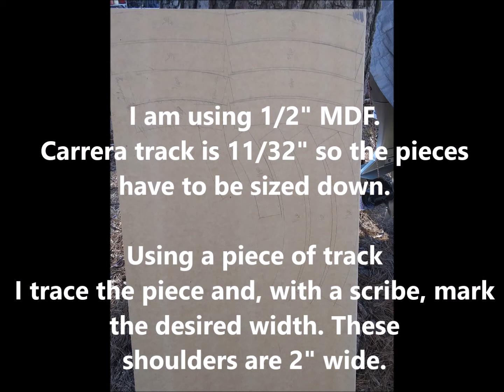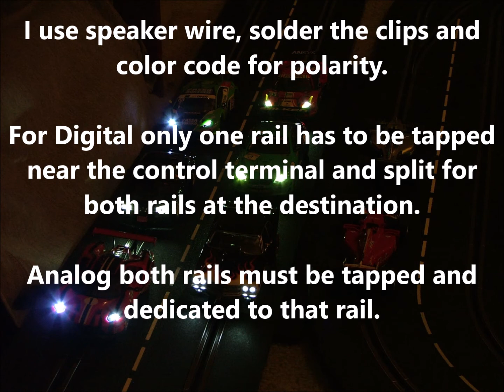Carrera track shoulders, mods, jumpers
Pics of how I make and secure track shoulders.
I ended up with 3 chicanes in a deal I could not refuse. How to modify them for better use.
Cheap jumper wires.